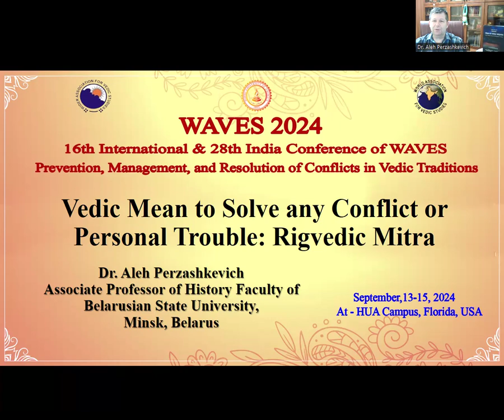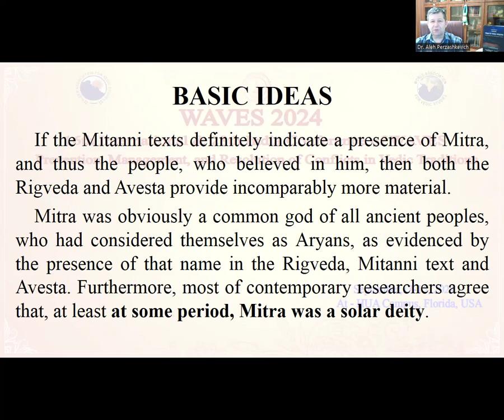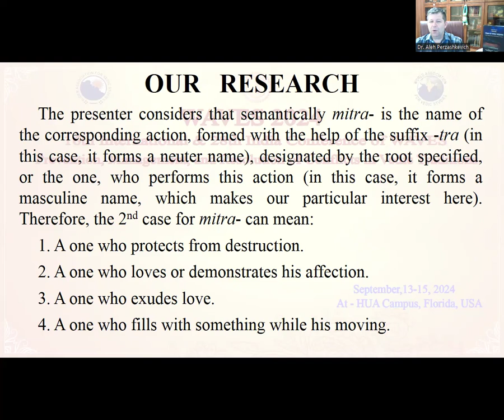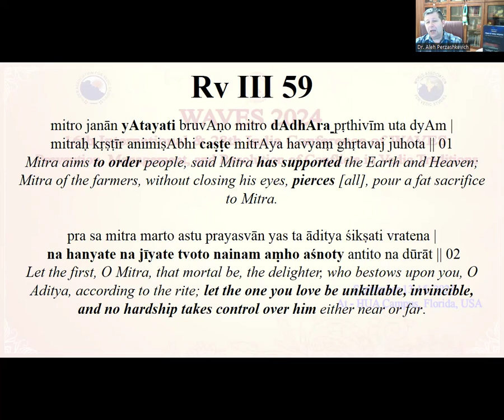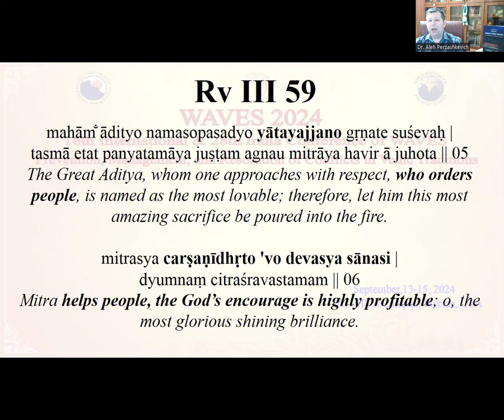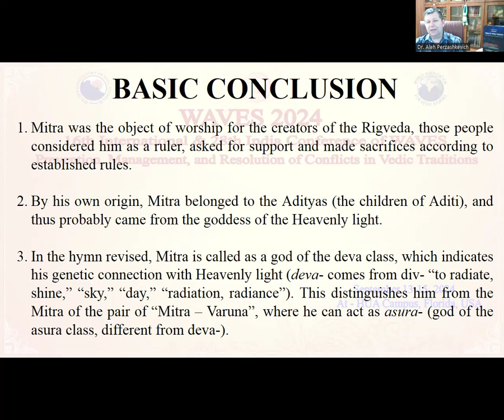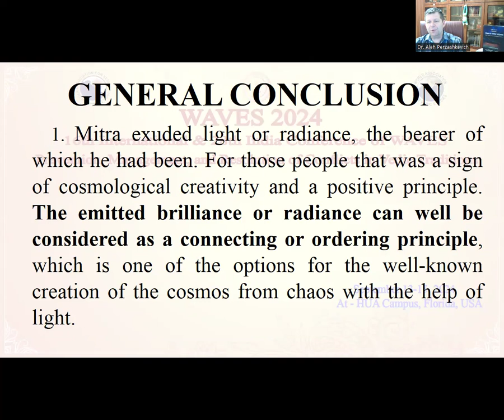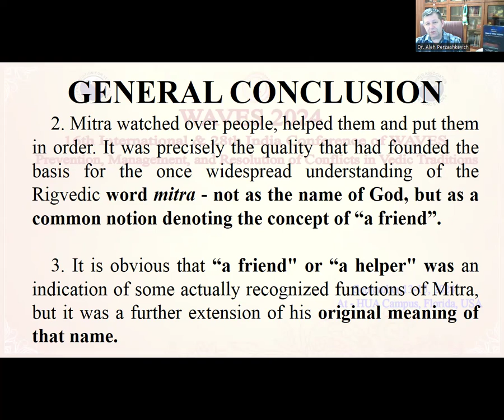Dr.Aleh Perzashkevich- Vedic Mean to Solve any Conflict or Personal Trouble: Rigvedic Mitra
Problems and conflicts accompany any person from the moment the one appears. Thus, it is noteworthy that many peoples, including Ancient times, obtained special deities to whom people had been addressing in case of any of their problems and conflicts. Already in the times of the Rig Veda, It was Mitra, who played the role of such a god. Among the Rigvedic Aryans,
Mitra usually appeared as a paired deity along with Varuna. That case is worth to be revised separately, because, firstly, paired deities were among typical characteristics of the Rigvedic religion, and secondly, there is no reason to believe that in the Mitra - Varuna pair there got no contamination of functions and symbolism of both gods. Thus, the present case touches Mithra alone in his Rigvedic presentation. As an independent deity, Mitra has received only one hymn in the Rig Veda - the 59th hymn of the III mandala.
Regarding our analysis of the very Mitra from the point of view of RV III 59, that deity had the following functions: firstly, he exuded light or radiance, the bearer of which he had definitely been. This shows us a sign of his cosmological creativity and a positive principle. Secondly, he watched over people and helped them to put them in order. As for the latter, that
particular quality appeared to be the basis for the once widespread understanding of the Rigvedic Mitra as a term denoting the concept of “a friend.” It is obvious that "friend" and "helper" became an indication of some actually recognized functions of Mithra, whatever its original meaning used to be. In our opinion, it was that function, which made Mithra so famous not only among Rigvedic Aryans, but among Avestan and Mittani ones. It is also important to mark, that his mentioned function was in unbroken connection with his luminosity. All those features were of cosmological nature. The emitted brilliance or radiance made a connecting or ordering principle, which is one of the options for the well-known creation
of the cosmos of chaos with the help of light. Thereby, it gives Mitra his function of restoration of order in people’s relationship.